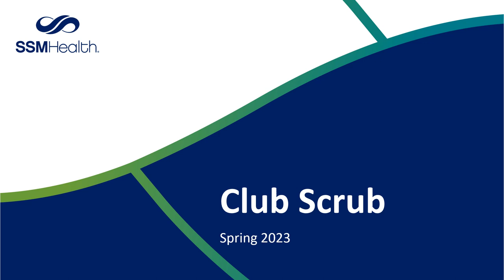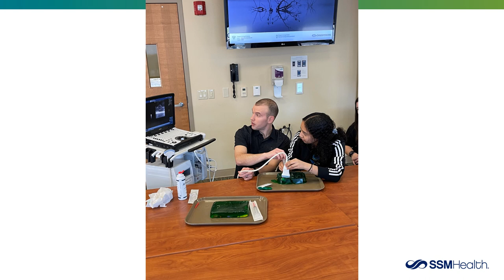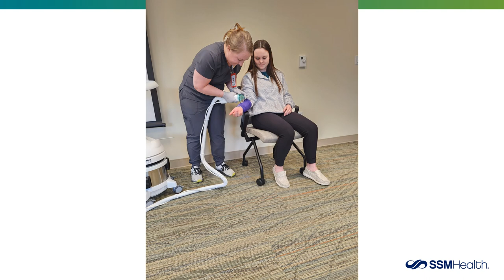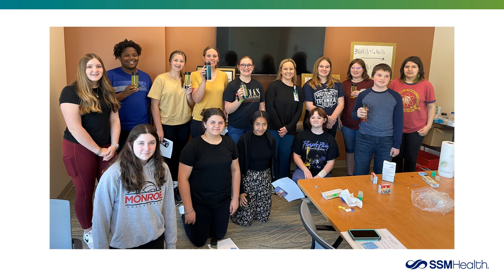2023 Club Scrub Photo Slideshow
See all the fun these students had at SSM Health Monroe Hospital's Club Scrub.